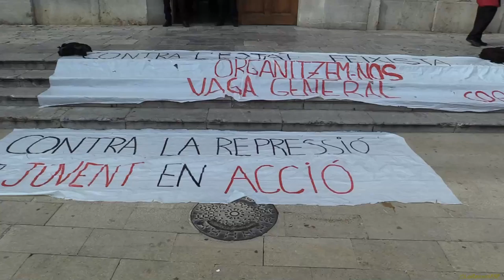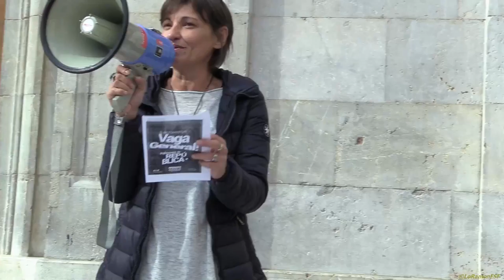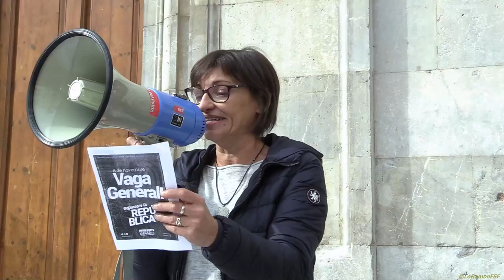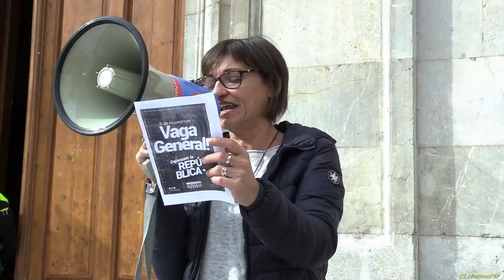8Ntgn.Concentració Plaça de la Font en defensa dels drets i de les llibertats. Aturem la repressió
8Ntgn tot el referent a la VagaGeneral8N a Tarragona.

Tenir mig govern a la presó i mig govern a l’exili, l’aplicació del 155 a les institucions catalanes, la humiliació i el tracte vexatori per als empresonats, tenir els comptes bloquejats, rebre insults i cops de porra,... Si tot això no t’indigna... Queda’t a casa!

Si et vull la sang i l’enuig se’t menja l’ànima... Participa-hi activament!!

Matí del 8Ntgn 2017